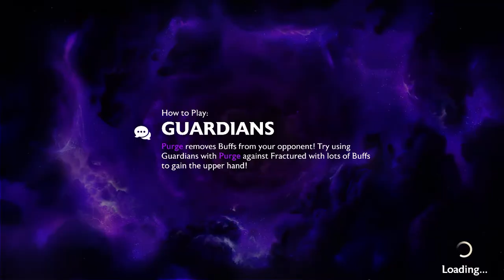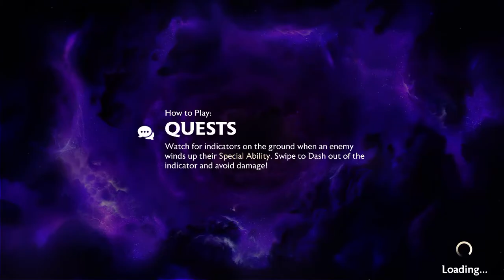Disney Mirrorverse - Gameplay Walkthrough Part 5 - Chapter 5 (iOS,Android)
This is Disney Mirrorverse, a visually stunning new action RPG game for mobile, set in an all-new divergent Disney universe where players assemble teams of amplified, action-ready, 3D Disney and Pixar characters to battle against a dark force.

Long ago, two stars collided to create an altered universe full of light and dark forces. In the Mirrorverse, Stellar Magic has evolved familiar worlds, now threatened by hordes of unrelenting Fractured enemies. Players unite teams of powerful Guardians to battle together through an ever-evolving narrative of epic quests to defeat the Fractured forces seeking to shatter the Mirrorverse. Choose from the vengeful draconic mage Maleficent, an armored-up Sulley, the ultimate personal-battle companion Baymax, and many more Mirrorverse Guardians. Each Guardian possesses powerful, special attacks that are unique and authentic to existing Disney and Pixar characters. They are designed to complement each other through different team roles to maximize battle potential and chemistry, enabling players to advance through multiple levels and progress to the highest rank.

Discover an ever-evolving story as you play through Story Quest mode with loot-filled chapters, limited-time Event Quests, and Dangerous Dungeons to explore. Experience the thrill and excitement of real-time action combat as you control the Mirrorverse Guardians’ individual actions, combat arsenal, team strategy, and special attacks. Build alliances with friends and compete to gain powerful rewards. Customize and strengthen your Guardian’s abilities through a deep character progression system, finding the best team combinations and strategies for the ultimate win.

ENTER A DIVERGENT DISNEY UNIVERSE & STORYLINE:
Experience a new storyline that authentically reflects iconic Disney and Pixar characters in ways you have never seen before. Enter a divergent universe featuring Disney and Pixar characters that have been amplified and empowered to defend against a dark, unrelenting threat – the Fractured.

UNITE TEAMS OF VISUALLY STUNNING DISNEY AND PIXAR CHARACTERS:
In this Action RPG, enter richly detailed new worlds filled with 3D-rendered Disney and Pixar characters that have been powerfully evolved to match this high-stakes universe. Uncover the intriguing backstories of these Mirrorverse Guardians and unlock surprising and authentic special abilities that equip them for epic battle and adventure.

MASTER THRILLING REAL-TIME ACTION COMBAT:
Experience the thrill and excitement of team-based action combat. Assemble teams of three and take control of every second of gameplay including the Mirrorverse Guardians’ individual actions, team strategy, and special attacks.

UNCOVER EPIC QUESTS:
Unlock unique narratives and battle the Fractured enemies to obtain rewards and restore the worlds and characters of the Mirrorverse that have been corrupted by dark magic.
- STORY QUESTS: Experience an immersive new Disney storyline of tasks and quests to complete, all based on the history of the Disney Mirrorverse and the Ages of Isolation, Discovery, and the Fractured.
- EVENT QUESTS: Complete limited-time quests that tie into real-world Disney and Pixar content and events, and offer players unique characters, awards and progression items during a specific timeframe.

DANGEROUS DUNGEONS:
Delve into the Mirrorverse’s darkest dungeons and complete for top place on our global leaderboard. Explore dungeons, rack up points, and collect valuable artifacts in this high stakes venture.

MONTHLY CONTENT RELEASES: Experience new Mirrorverse story chapters and event quests through ever-evolving and expanding storylines, with regular releases of new Disney and Pixar characters.